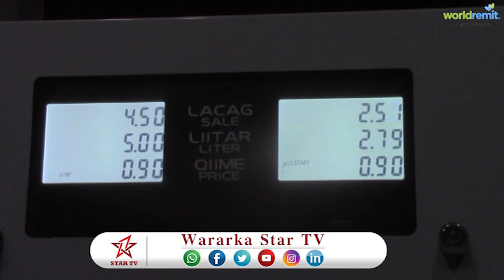DAAWO MAGALADA BALADWEYNE OO AY KU SOO BADANAYAAN KAALMAHA CASRIGA HA EE SHIDALKA